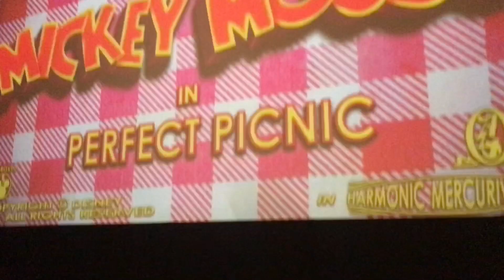Disneyland micky ride 2023